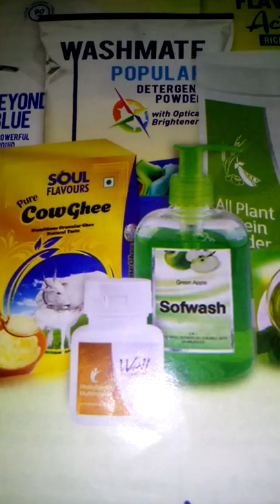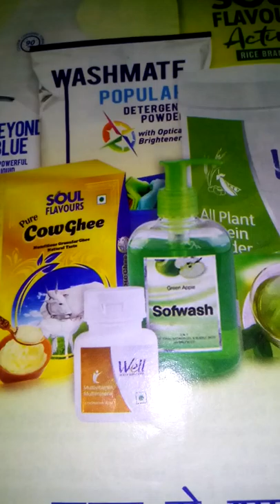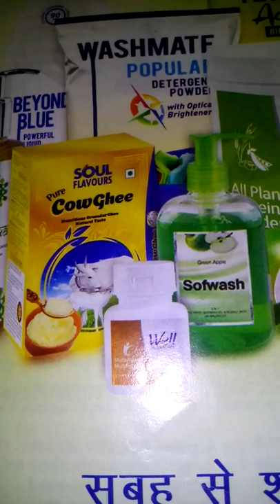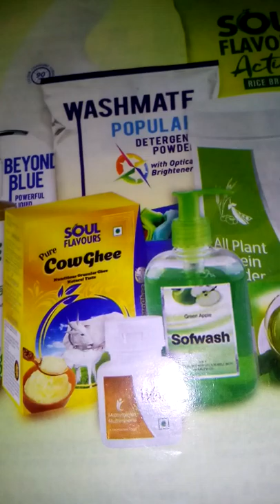मोदी केयर में DP वालो की करे शिकयात कम्पनी से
मोदी केयर में DP वालो की करे शिकयात करे